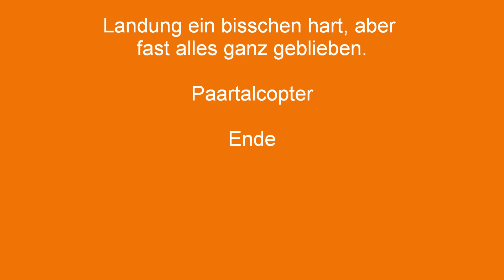HLX4 Copter, zu Besuch beim Josef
HLX4  Copter, kurzer Besuch beim Josef in Rohrbach.